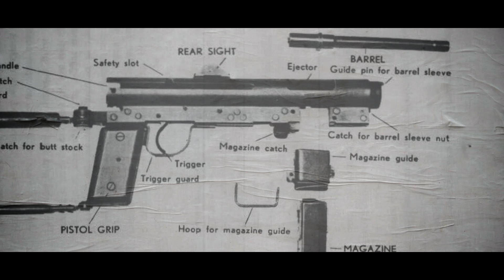Avsnitt 4: Kalla krigets hemligheter - Ärtbössan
Någonstans i Sverige finns en väl bevarad hemlighet. En grov, massiv dörr leder in i vapenkassunen där en stor del av det svenska kulturarvet när det kommer till vapen finns samlat. Det här programmet handlar om vapnet som en gång var ryggraden i kalla krigets Sverige och som enligt ryktet inte ens kunde skjuta igenom en skinnjacka. Kan det verkligen stämma? Programledare Melker Becker. Producerat av Mediabruket.